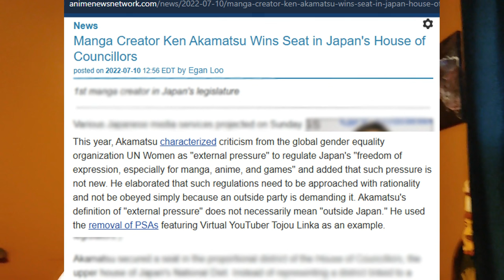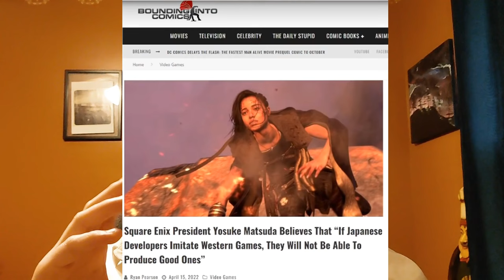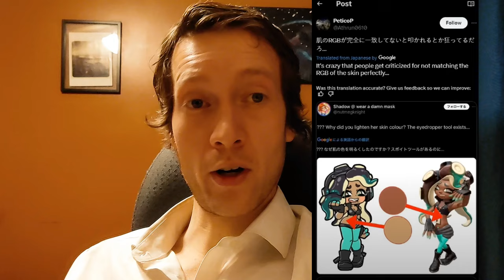Japan Should Firewall Gaijin 'Social Activists' & Oppose Foreign Censorship Of Art & Entertainment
ウオクやばい！Is it better to go with the flow, or challenge the 'moden' ideas proven counter productive?

アメリカじんのしゃかいてきんせいじはわるいたいしてにほんです。

Million Insights
Anime Market Analysis Report By Type, By Region And Segment Forecasts From 2019 To 2025